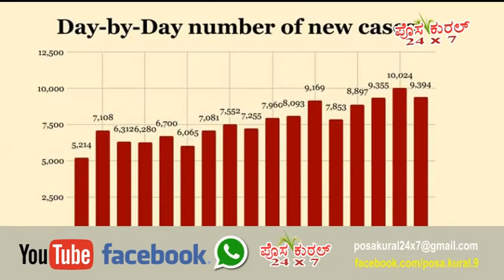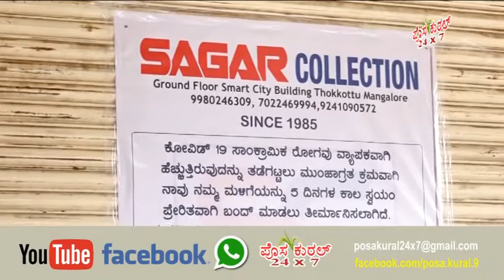ದ.ಕ ಜಿಲ್ಲೆಯಲ್ಲಿ ಶಾಸಕರ ಸಹಿತ 90 ಮಂದಿಗೆ ಕೊರೋನಾ..